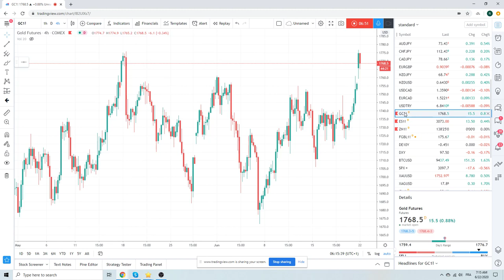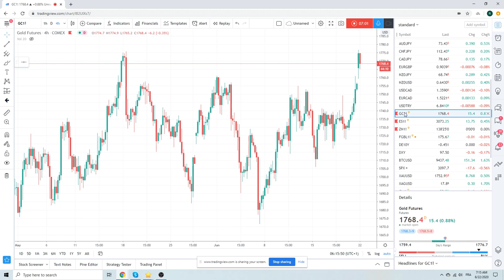Forex Trader's Morning Call 22Jun20 [SPX, Gold, AUDUSD]